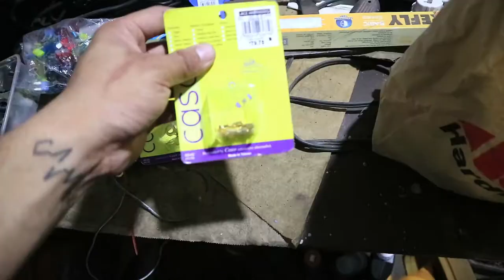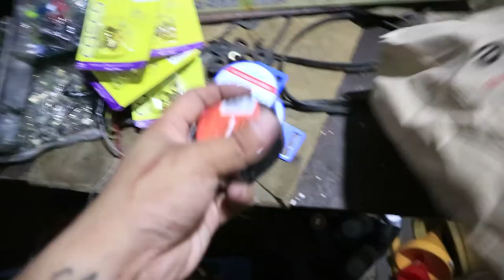Toyota Vios | How to install horn | Relay installation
Horn replacement and relay installation.